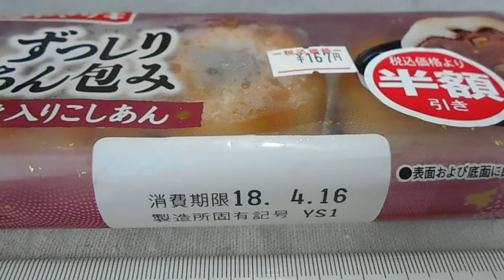山崎製パン ヤマザキ ずっしり あん包み（胡桃入り こしあん）3個入「菓子パン」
ずっしり あん包み（胡桃入り こしあん）3個入「菓子パン」
1個　139kcal　3個　417kcal